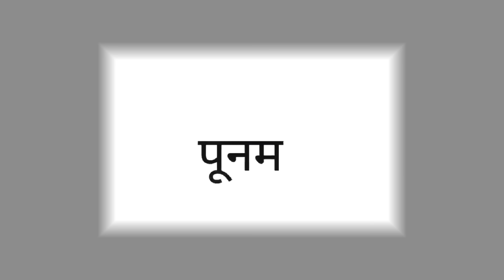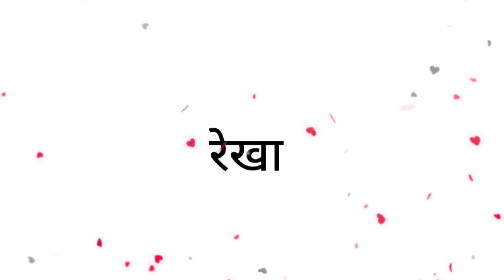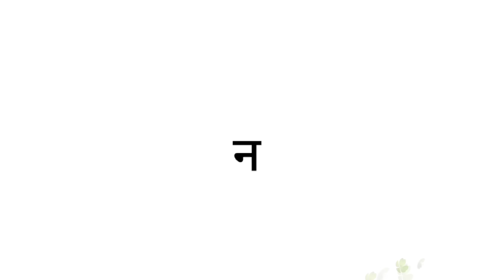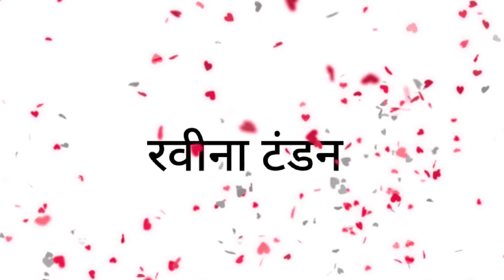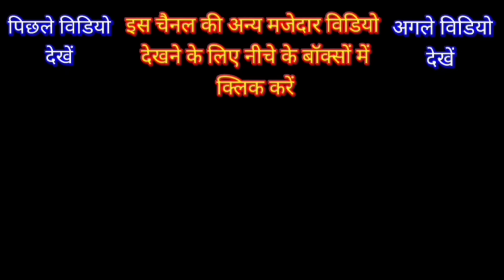Top 31 Bollywood Actors Then and Now Unbelievable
Top 30 Bollywood Actors Then and Now Unbelievable